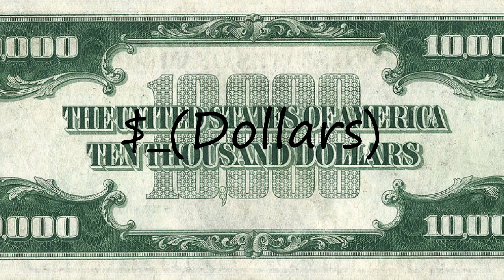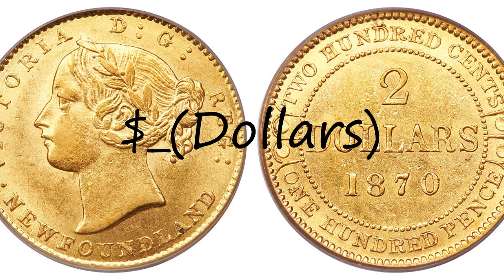How to pronounce $ (Dollars)?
How to pronounce $ (Dollars)? say $ (Dollars)! How to say $ (Dollars). How to pronounce $ (Dollars) correctly.  Learn the pronounciation $ (Dollars)! Expand your vocabulary, learn $ (Dollars) word. Use this free pronunciation guide to practice words at a time. Learn for free. Thank you for viewing, please like or subscribe! hoe om te sê, si të thuash, እንዴት እንደሚናገር, wie sagt man, comment dire, come dire, como dizer, как сказать, nasıl denir, cómo decir, 怎么说,